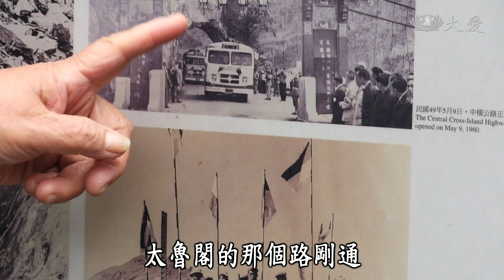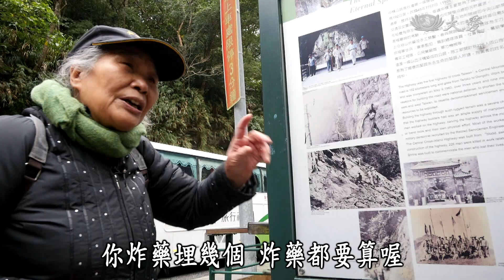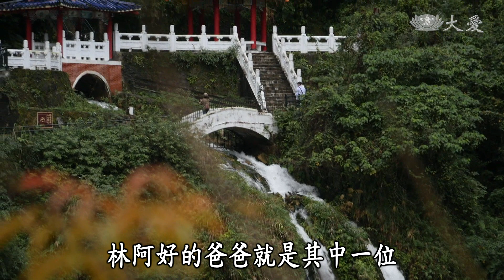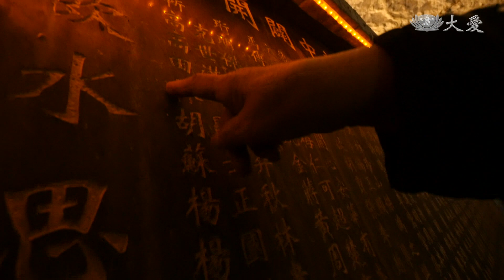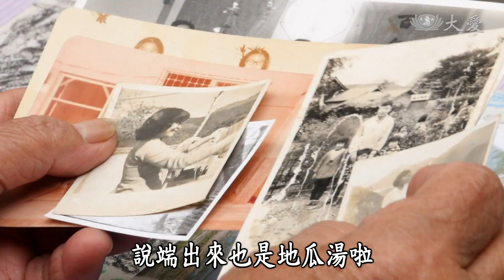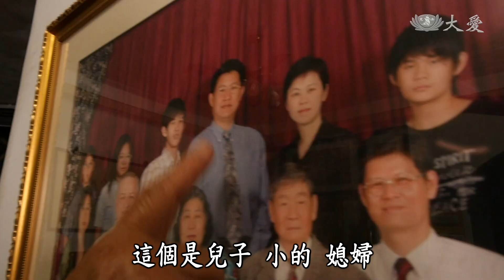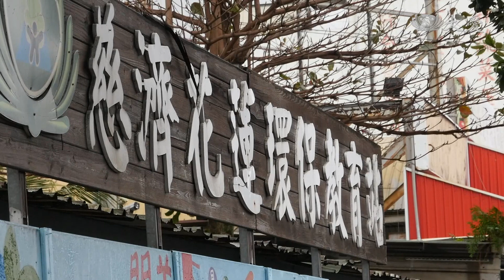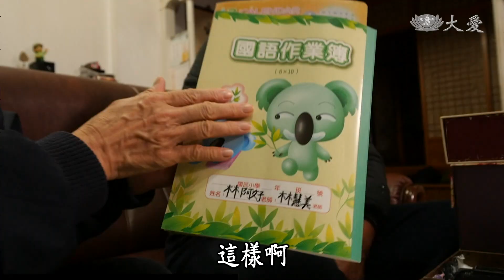【草根菩提】20210414 - 開路英雄 阿好嬤 - 林阿好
有一則靜思語：「掃地掃地掃心地，不掃心地空掃地。」林阿好說，掃地能把自己的煩惱掃走，是做環保後很深的體會。林阿好小時候，家裡生活很辛苦，才十四歲就和父兄參與東西橫貫公路的開路工程，回顧這一段辛苦又危險的歲月，林阿好覺得，現在的生活，已經是甘甜幸褔了。

(01814253)